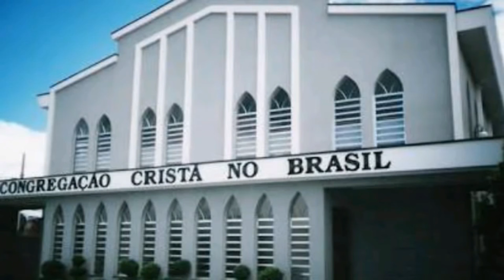UM IRMÃO CANTANDO EM MODA CAIPIRA SOBRE A CCB